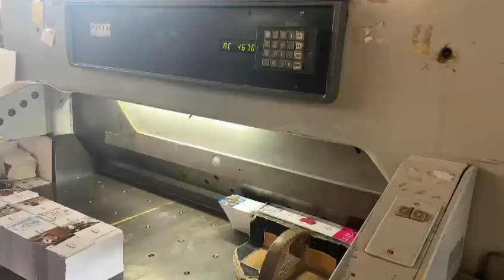POLAR 115 MON